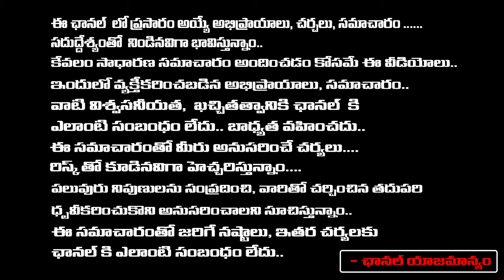YS Jagan Mass Warning To Pawan Kalyan | RED TV Digital